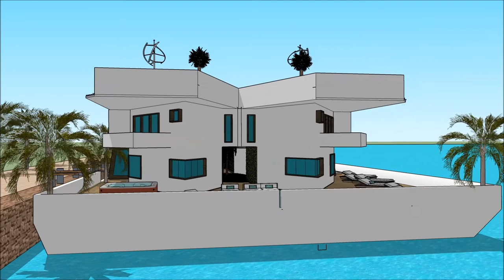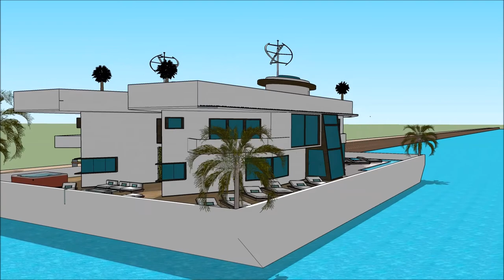요트 연예인 스케치 업 8 한글 별장 건축물 방수시공 보트 하우스 밴쿠버 건축가 하는일 떠 다니는 집 맨션 3D 건물 건물 수상 가옥 Property in Holland Ams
The floating house villa houseboatzania launching an innovative high-end luxury yacht floating house villa mansion home design potentially as a display of exhibition of the 요트 연예인 스케치 업 8 한글 별장 건축물 방수시공 보트 하우스 밴쿠버 건축가 하는일 떠 다니는 집 맨션  3D 건물 건물  수상 가옥 Property in Holland Ams.

The collection of the Floating house villa houseboatzania concept of 요트 연예인 스케치 업 8 한글 별장 건축물 방수시공 보트 하우스 밴쿠버 건축가 하는일 떠 다니는 집 맨션  3D 건물 건물  수상 가옥 Property in Holland Ams consists of high luxury and architectural art pieces in minimalism combined with living on the waterfront of the harbour.

The floating house villa mansion yacht design has the basis to sustain living with high standards and contemporary structural design - 요트 연예인 스케치 업 8 한글 별장 건축물 방수시공 보트 하우스 밴쿠버 건축가 하는일 떠 다니는 집 맨션  3D 건물 건물  수상 가옥 Property in Holland Ams with numerous of prospects for excessive living and
celebrating the desire of life worldwide: